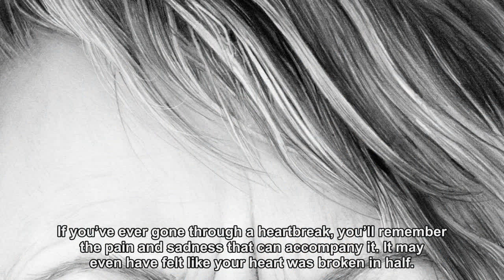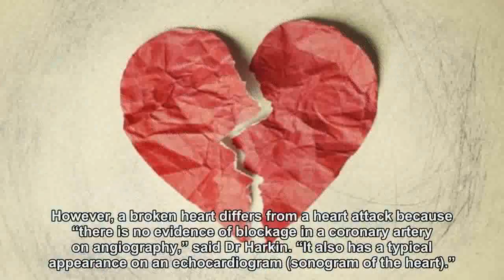'Broken heart syndrome' is real, according to a cardiologist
In what may be the saddest news, it turns out you can die of a broken heart.